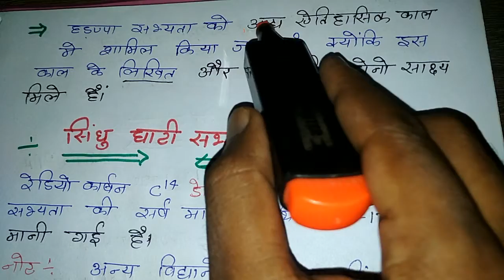सिंधु घाटी की सभ्यता की घातक Trick के साथ विस्तार से पढें Part One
Roop Chandra tricky GS Guru प्राचीन भारतीय इतिहास के स्रोत भाग एक भाग सिंधु घाटी की सभ्यता